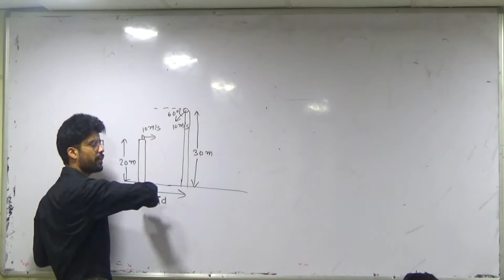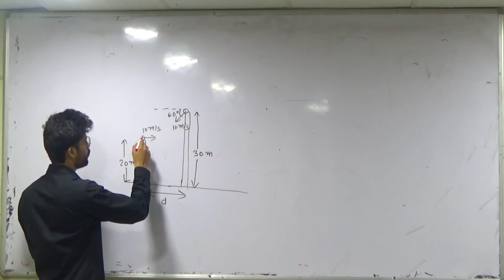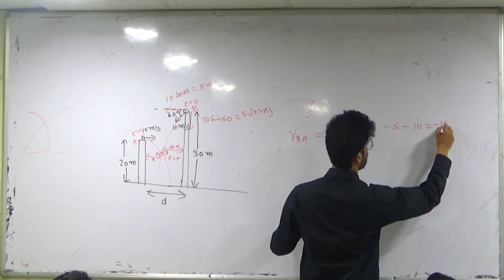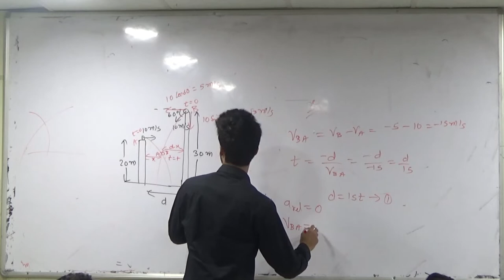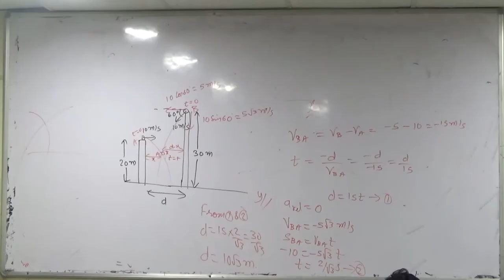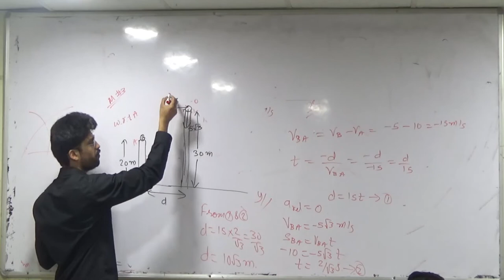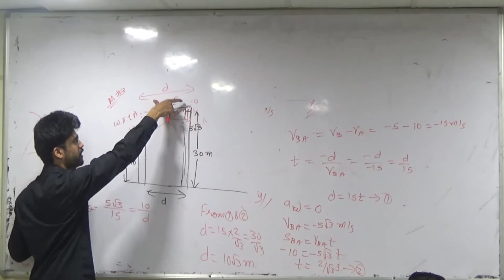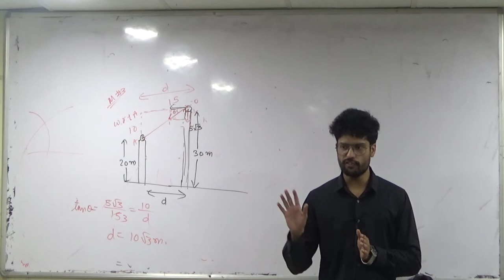Kinematics | Advanced problem on projectile and relative velocity | JEE/NEET | KOTA FACULTY| Prateek